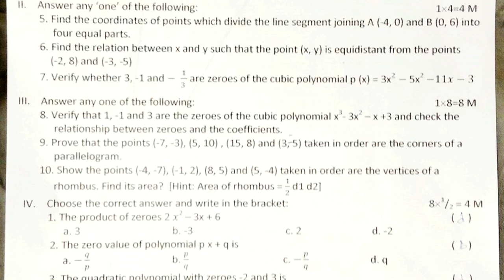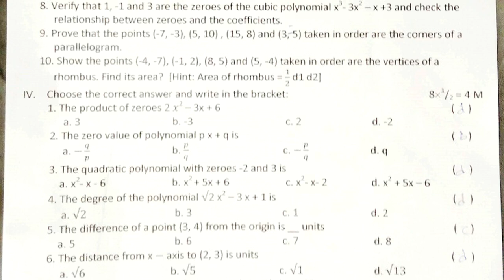Formative Guess Paper Maths Class 10 || Maths Fa Sample Paper | Class 10 Maths Test Paper Fa || 2022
maths assignment model papers 2022 class10,
10th std maths assignment papers 2022 fa,
ts maths exam fa1 class 10 model papers 2022,

& more...

10th class mathematics Summative Assessment Model Test Paper 2021| maths sa guess paper 2021 class x

8 th
8th class maths fa-1 question paper key sheet 2021 | Class 8th mathematics paper answer sheet 2021

8th class fa1 maths exam question paper answers 2021 | class 8 maths formative answer sheet 2021

8th class fa1 maths model paper 2021 | fa1 class 8 maths paper 2021 | fa model paper 2021

7 th
7th class fa1 paper maths | model paper for 7th maths fa1 2021| fa1 exam maths sample paper class 7

6th class maths fa1 model question paper | 6th class fa1 question paper maths 2021 | ts maths papers